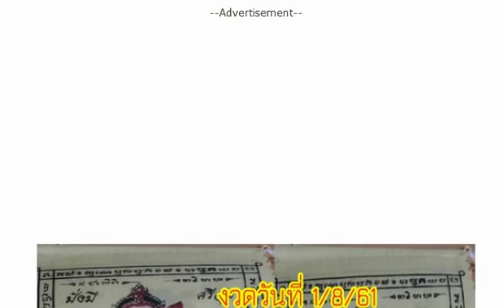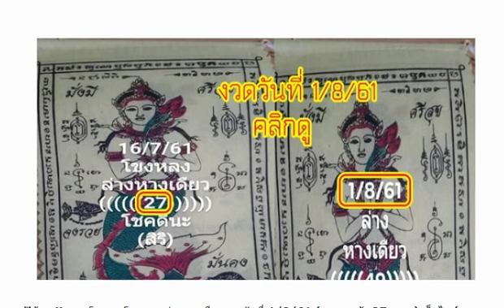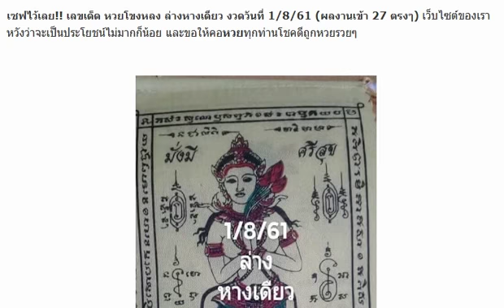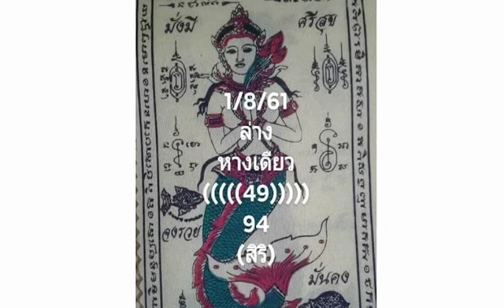เซฟไว้เลย!! เลขเด็ด หวยโขงหลง ล่างหางเดียว งวดวันที่ 1/8/61 (ผลงานเข้า 27 ตรงๆ)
ได้มาแล้วหวยชัยพร ยามงคล 2ตัวล่างแม่นๆ งวดวันที่ 1/08/61 ผลงานดีเข้าตรงๆ
หวยออกแท้ ล้าน% 3ตัวบนแน้นๆ งวดวันที่ 1/08/61
เซฟไว้ มีลุ้น!! หวยทำมือ ชุดแบ่งปัน..ฟรี 3 ตัวบนเน้นๆ จับชุดเด่น ชุดรอง งวดวันที่ 01/08/61
เลขเด็ด Byเทพมรณะ งวดวันที่ 1/08/61
หวยเด็ดเลขรถสวย งวดวันที่ 1/08/61
หวยเลขเด็ดตัวเดียวล่าง งวดวันที่ 1/08/61
มาแล้ว!! หวยซอง เลขแม่นบน เลขแม่นล่าง งวด 1/8/61
มาตามสัญญาที่ให้ไว้!! เลขลับวงใน บน-ล่างเน้นๆหนักๆ งวด 1/8/61
แจ้งข่าว!! หวยใบเขียว คำนวณสูตรใหม่ งวด 1/8/61
เลขเด็ด หวยซองน้ำมนต์ 3 ตัวบนชุดเดียว งวด 1/8/61
หวยซอง 999 เรียงเบอร์พารวย เลขท้าย 2 ตัว งวดวันที่ 01/08/61
เลขเด็ด ตรงๆไม่ต่องกลับ งวดวันที่ 1/8/61
หวยตัวเดียว งวดวันที่ 1/8/61 งวดที่แล้วเข้าเต็มๆ
หวยปฏิทินหมอไพศาล งวดวันที่ 1/8/61
ซองแท้ ตัวเดียว งวดวันที่ 1/8/61
หวยชัดเจน ทันใจ งวดวันที่ 1/8/61
หวยในวง งวดวันที่ 1/8/61
ตามเลยยังเข้าอย่างต่อเนื่อง!! เลขเด็ด คู่โต๊ดบน งวดวันที่ 1/8/61 (ผลงานเข้า 2 งวดติด)
สูตรนี้แม่นจริง! สูตรล่าง ระยะสั้น 2 ตัว 3หางตรงๆ งวดวันที่ 1/8/61 (ผลงานเข้ามาแล้ว 2 งวดซ้อน)
ชอบก็จัดไป! หวยครองใต้น้ำ ล่างชุดเดียว งวดวันที่ 1/8/61 (ผลงานงวดที่แล้วเข้าล่าง 27)
หวยซอง จอมขมังเวทย์ ชุด 2-3 ตัวบน-ล่าง งวด 1/8/61
เเม่นมากยังดีที่ยังเข้าโต๊ด!! เลขเด็ด 2 ตัวล่าง 4 หางรวยเปรี๊ยง งวด 1/8/61 ผลงานเข้า 5 งวดติด
เลขเด็ด หวยซอง รวยแน่ บน-ล่าง งวดที่ 01/08/61
งวดนี้เลขสวย!! หวยหนุ่มบรบือ หวยทำมือบน-ล่าง งวด 1/8/61
ให้มาแล้ว!! เลขเด็ด ชุดเดียววัดดวง 3 ตัวบนเน้นๆ งวด 1/8/61
เลขเด็ด คู่รวย คู่เด่น 3 ตัว 2 ตัว งวด 1/8/61 ผลงานเข้าเต็มๆบน-ล่าง
เลขเด็ด หวยเสือตกถังพลังเงินดี ชุด 3 ตัว 2 ตัวบน-ล่าง งวด 1/8/61
ดวงเฮง! ผัวเมียขายลอตเตอรี่ไม่หมด กลายเป็นเศรษฐีถูกหวย 12 ล้าน
เซฟไว้เลย! เลขช็อคโลก เน้นๆ สองตัวล่าง งวดวันที่ 1/8/61 (ผลงานเข้าล่าง 27 ตรงๆ)
งวดนี้จัดไป! เลขเด็ดนางฟ้านักคำนวณ เลขจากสูตรหวยแม่นๆ งวดวันที่ 1/8/61 (ผลงานเข้าล่าง 72)
งวดนี้เลขสวย! หวยหนุ่มบรบือ หวยทำมือบน-ล่าง งวดวันที่ 1/8/61
งวดใหม่มาแล้ว!! รวมหวยซอง ปกเขียว ตารางเลขเด่น เลขเด็ด งวดวันที่ 1/8/61
มาเร็วเหมือนเดิม!! หวย@ใบส้ม@ เลขเด็ดสองตัว บ-ล งวดวันที่ 1/8/61
ออกตรงเป๊ะ “เลขคำนวณสูตร หวยรวยล้นฟ้า” งวด 16/07/61
ตรวจหวย ตรวจผลสลากกินแบ่งรัฐบาล งวดนี้ 16 กรกฎาคม 2561
ถ่ายทอดสดการออกรางวัลสลากกินแบ่งรัฐบาล งวด 16 กรกฎาคม 2561
หวยอ.หนุ่ม สารคาม งวดวันที่ 16/7/61
หวยถ้ำใต้น้ำ งวดวันที่ 16/7/61 ชุดสามตัวบน
หวยอาจารย์แขก งวดวันที่ 16/7/61
หวยทำมือ คนสุดท้าย งวดวันที่ 16/7/61 บนล่างตรงๆ
งวดนี้มีลุ้น พลาดไปงวดเดียว!! หวยซองเจาะเลขเด็ด ชุดสรุปบน-ล่าง งวดวันที่ 16/7/61
หวยสายฟ้า ฟ้าประทานพร เลขชุดล่าง งวดวันที่ 16/7/61 (ผลงานเข้า 2 งวดติด)
หวยแชทไลน์ @Nok เลขรัฐบาลรวยล้นฟ้า งวดวันที่ 16/07/61
หวยทำมือ คู่โต๊ดบน งวดวันที่ 16/7/61
หวยพญาครุฑ บน-ล่าง งวดวันที่ 16/7/61
หวย TIN บน-ล่าง งวดวันที่ 16/7/61
เอ๋ ดาวเหนือ บน-ล่าง งวดวันที่ 16/7/61
หวยโอ๋โกดัง งวดวันที่ 16/7/61 วิ่งบนล่าง
หวยเงินเทวดา งวดวันที่ 16/7/61
มาแล้ว เลขเด็ดถ้ำหลวง-ทะเบียนรถผู้ว่าฯ
หวย @ใบเขียว@คำนวณสูตรใหม่ งวดวันที่ 16/7/61
หวยสรุปแน้ๆ ฟันธงบนชุดเดียว งวดวันที่ 16/7/61
เลขเด็ด หวยหนึ่งจักวาล 3 ตัวบนตรงๆ งวด 16/7/61
เลขเด็ด วิ่งบน-ล่าง มาตัวคร่าล้าน% งวดวันที่ 16/7/61
เลขเด็ด 3 ตัว 2 ตัวบน-ล่าง งวด 16/7/61
แนวทางเลขล็อค!! เลขล็อคกองสลาก บน-ล่าง งวด 16/7/61
ออเจ้าเคยให้หวยเเม่นมาเเล้ว!! เลขเด็ด หวยออเจ้า VIP 2 ตัวล่างเน้นๆ งวด 16/7/61
เลขเด็ด เลขห้ามทิ้ง งวดวันที่ 16/7/61
ให้มาแล้ว!! เลขเด็ด อ.ธนากร ชุดสรุปบน-ล่าง งวด 16/7/61
เลขเด็ด บ่าวบ๊อส สรุปบน-สรุปล่าง งวด 16/7/61
ให้มาแล้ว!! หวยซองฤาษีบอกโชค 3 ตัวบน 2 ตัวบน-ล่าง งวดวันที่ 16/07/61
มาแล้ว!! หวยซองไก่ชนเงินล้าน 3 ตัว 2 ตัว งวดวันที่ 16/07/61
ให้มาแล้ว!! เลขเด็ด หวยสหยึมตึ๋ย บน-ล่าง งวดวันที่ 16/07/61
เลขเด็ด หวยคู่โต๊ดบน งวดวันที่ 16/07/61 ผลงานเข้า 9 งวดติด
หวยทำมือ ชุด 3 ตัวบน งวดวันที่ 16/7/61
หวยอ.ชัยพร ยามงคล งวดวันที่ 16/7/61
หวยถ้ำใต้น้ำ งวด16/7/61 ชุดสองตัวล่าง
หวยมหาจิรายุ ชุด 2 ตัวบน-ล่าง งวดวันที่ 16/7/61
หวย Nop Jira งวดวันที่ 16/7/61
เซฟไว้เลย!! เลขเด็ด อ.หนุ่มสารคาม บน-ล่าง งวดวันที่ 16/07/61 (ผลงานเข้าล่าง 38 )
ห้ามพลาด!! เลขเด็ด 3 ตัว 2 ตัวบน งวดวันที่ 16/07/61 (ผลงานเข้า 623เต็มๆ)
มาแล้ว!! วิเคราะห์หวยไทยรัฐ จับเลขเด่น 2 ตัว 3 ตัวบน-ล่าง งวดวันที่ 16/7/61
หวยเจ้ามือเครียด (ห้ามกลับมั้นใจเเม่นเเน่) งวดวันที่ 16/07/61
เลขปลดหนี้ เเก้จน (สรุปโค้งสุดท้าย) งวดวันที่ 16/07/61
เลขล็อคทดลอง (ไม่ต้องกลับ) งวดวันที่ 16/07/61